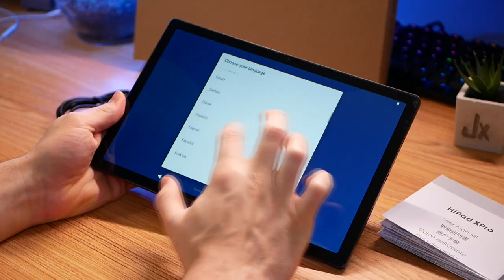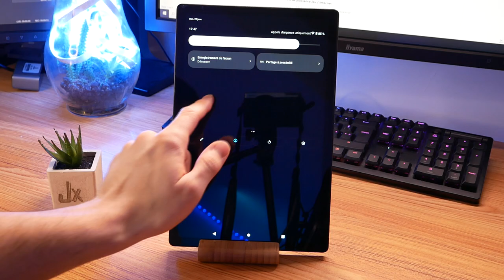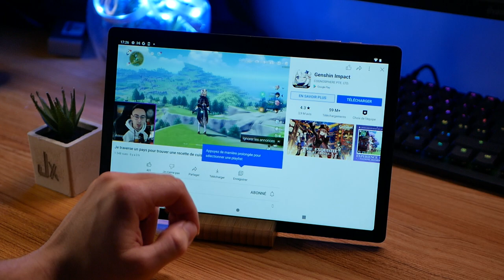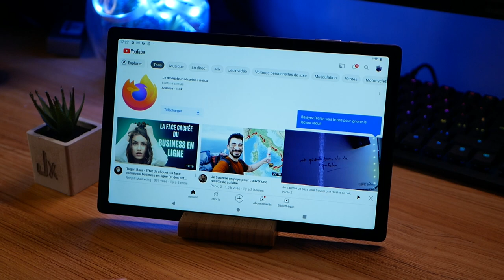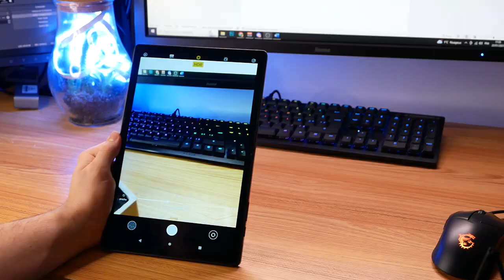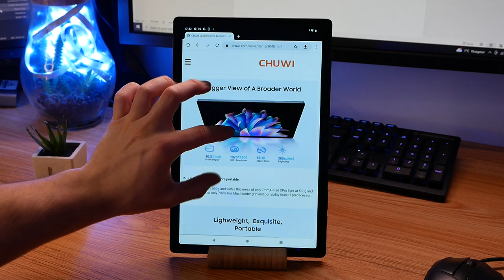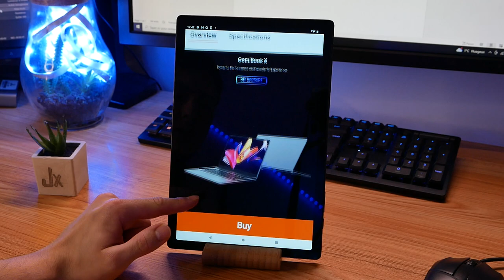CHUWI HiPad XPro - La tablette ULTRA SLIM à 7000mAh !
La CHUWI HiPad XPro est une tablette haut de gamme conçue pour les utilisateurs exigeants. Avec un design élégant en noir et gris, elle se démarque par son épaisseur ultra-mince de 7,3mm. La batterie puissante de 7000mAh assure une utilisation prolongée, tandis que la charge rapide de 5V/2A vous permet de recharger rapidement votre tablette. L'écran de 10,51 pouces avec une résolution FHD de 1200x1920 et un processeur Unisoc T616 puissant offrent une performance exceptionnelle pour une utilisation quotidienne.

Produit de la vidéo:
• CHUWI HiPad XPro